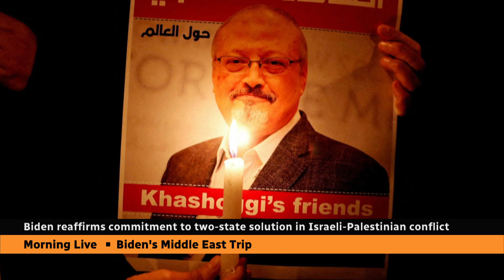Biden visits Saudi Arabia for final leg of Middle East trip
U.S. President Joe Biden travelled from Israel to Saudi Arabia for the final four days of his tour of the Middle East. Biden reaffirmed his commitment to the peace process between Israel and Palestine, called for an investigation of murdered journalists and made a recommitment of U.S. interests in Saudi Arabia.